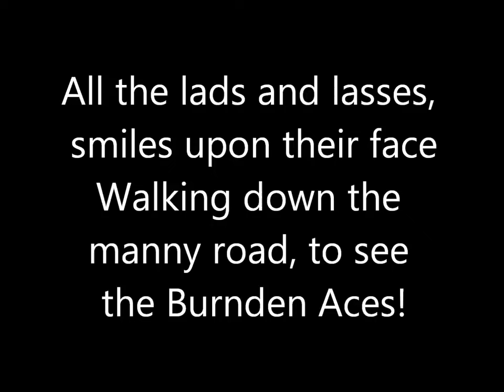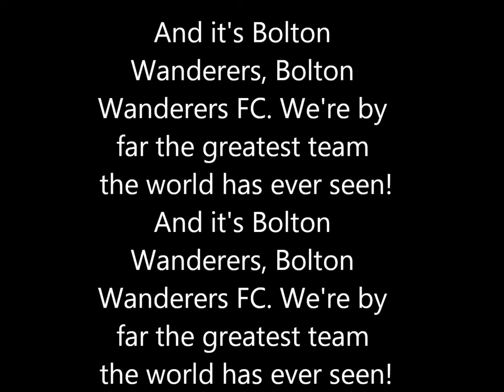Bolton Wanderers Chants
Here are the greatest Bolton chants from over the years. I am going to be uploading a lot more on this channel.